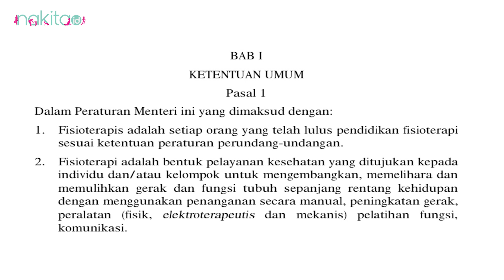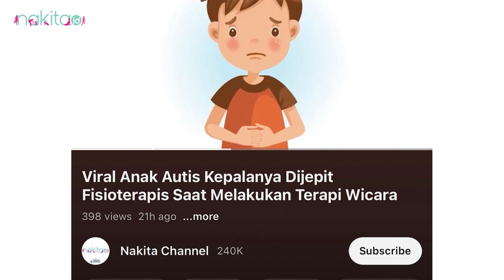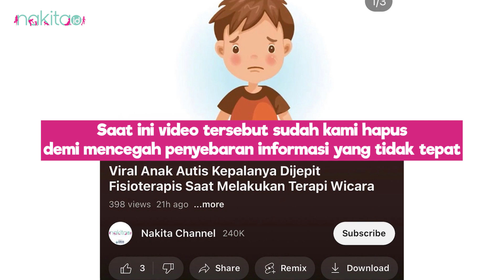Klarifikasi: Beda Fisioterapis dan Terapis Wicara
Tahukah, Moms? Meski sama-sama berprofesi sebagai terapis, namun fisioterapis dan terapis wicara adalah dua profesi yang berbeda, lho. Apa ya bedanya?

00:00 intro
00:16 Beda Fisioterapis dan Terapis Wicara
01:46 Klarifikasi dan Permohonan Maaf

Melalui video ini Nakita ingin mengklarifikasi kesalahan penyampaian informasi dalam video berjudul “Anak Autis Kepalanya Dijepit Fisioterapis Saat Melakukan Terapi Wicara" yang tayang pada Jumat (17/2/2023).

Oknum pelaku kekerasan dalam video tersebut merupakan Terapis Wicara bukan Fisioterapis.

Dengan demikian Nakita meminta maaf kepada seluruh pemilik profesi dan penyedia layanan Fisioterapis yang merasa dirugikan. Nakita tidak memiliki maksud untuk merugikan profesi Fisioterapis melalui video tersebut.

Saat ini video tersebut sudah kami hapus demi mencegah penyebaran informasi yang tidak tepat.

Terima kasih, atas koreksi dan masukan yang diberikan penonton setia Nakita Channel kepada Nakita.

ADVERTISING